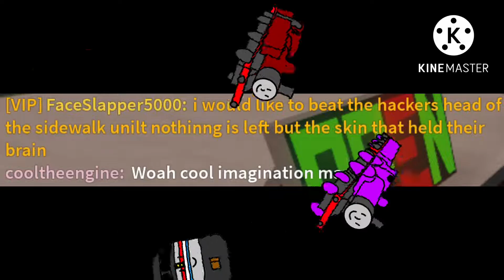Bad doodles: back on the railssssspalalwlapsovkd,d,,lqk119010101011010111010101019282